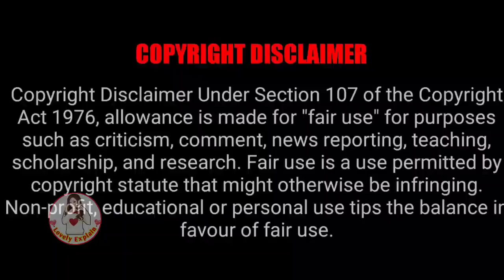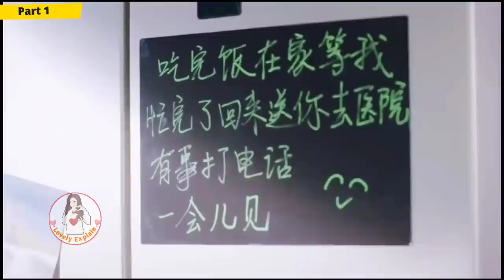Cute girl got nervous due to closeness of hot boy/My destiny boy💕/Part 1/lovelyexplain